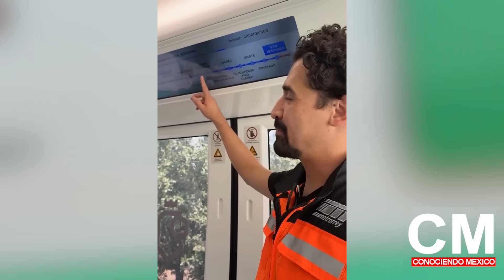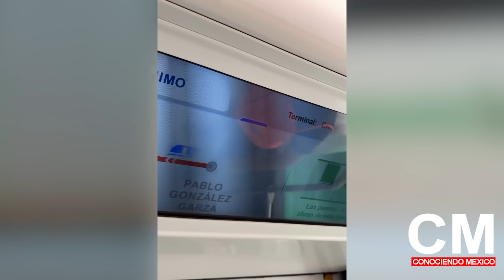México presenta su Nuevo Monorriel, será el segundo más extenso del Mundo con 41 Km